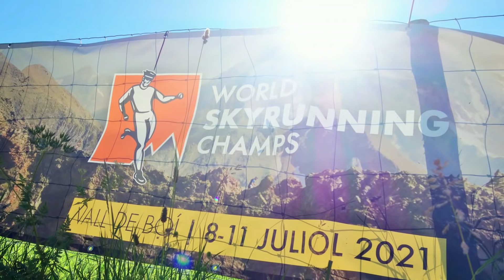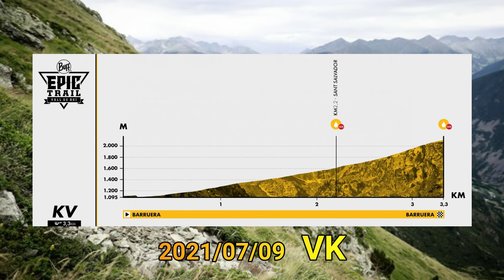スカイランニング世界選手権（総集編）／2020 SKYRUNNING WORLD CHAMPS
2021年7月にスペイン・ピレネー山脈で開催された「2020スカイランニング世界選手権」の総集編！